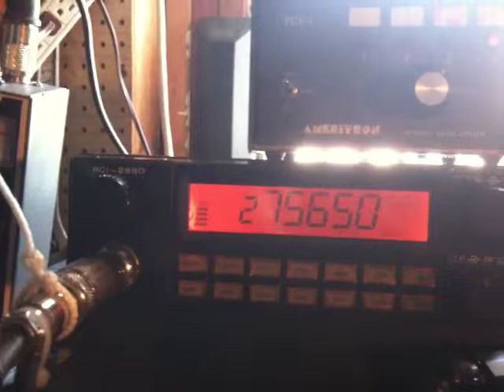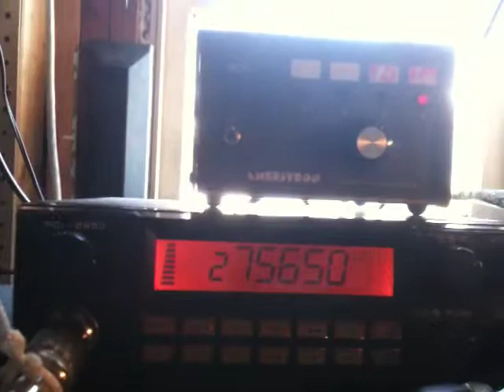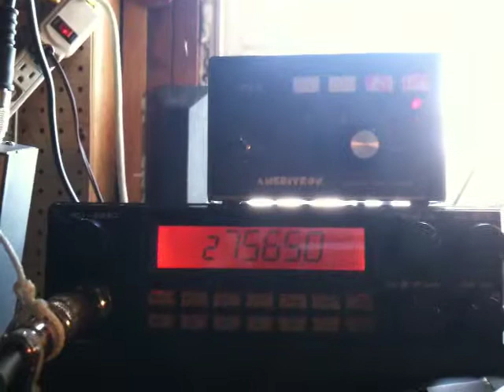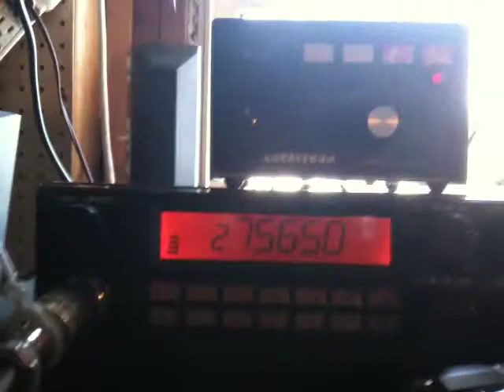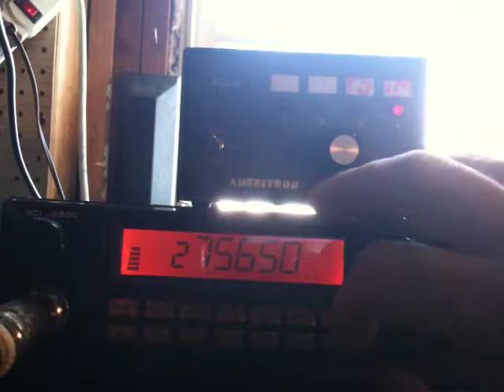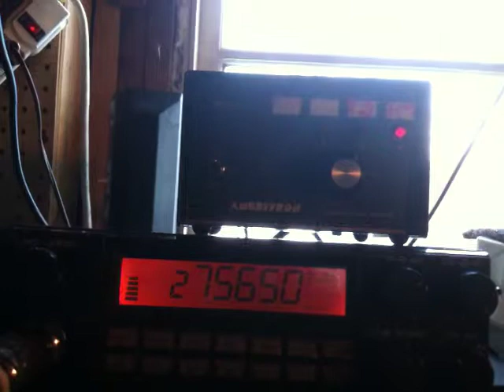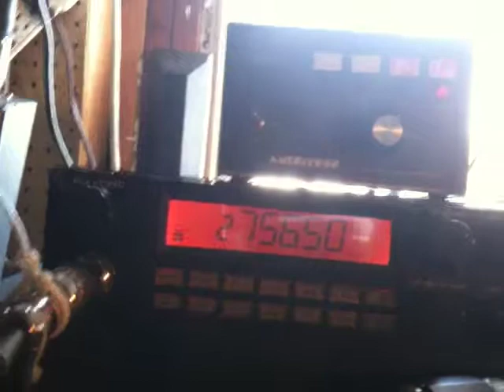Triple Bazooka Dream Antenna Design working 30AT416 LOLO is Back !!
"Finding the Holy Grail of Antenna's lives on because of you and us !"

100 percent of sales goes into the development and testing for improving antenna designs, past and present. Thank you for your support!